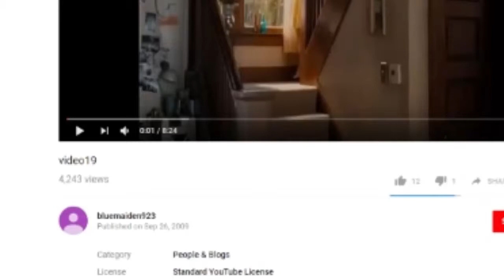VIDEO19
THIS CUNT STOLE MAH THING!!